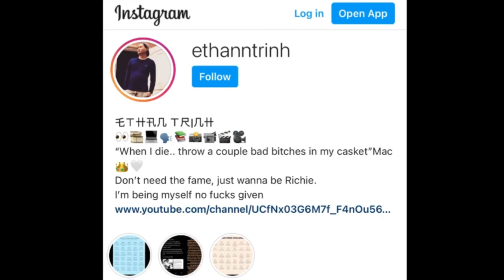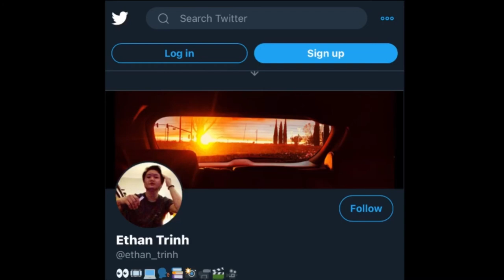Clapping For The Wrong Reasons (Director's Cut) Donald Glover & Hiro Murai | REACTION By Ethan Trinh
hey yo whats up guys! :D I was meant to upload this video last night from my computer, but kept on crashing down on me sadly.

So another alternative was using my iPhone 8+ all thanks to InShot.

Follow the rest of the cast!